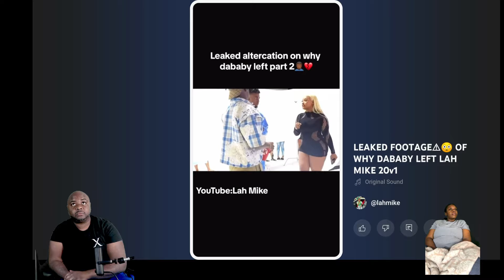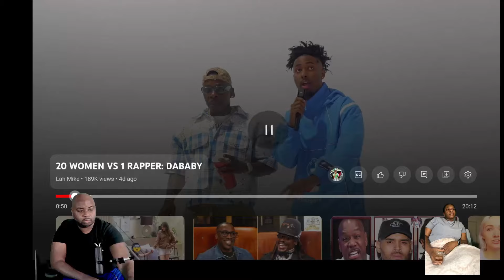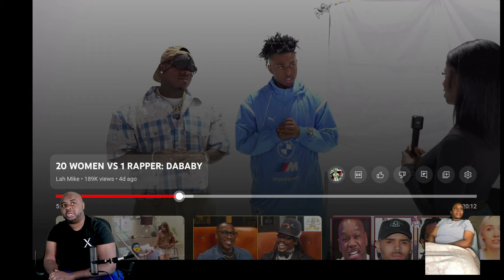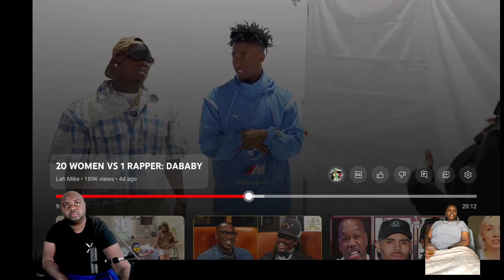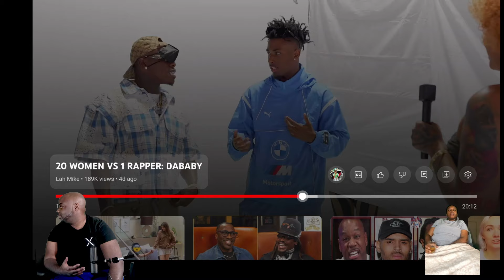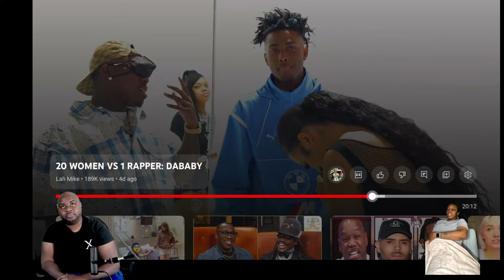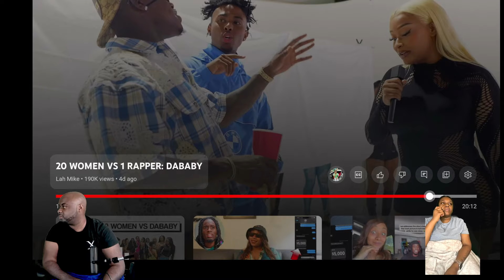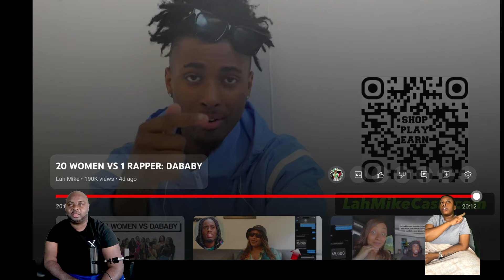Lah Mike got me siding with DaBaby!!!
Exploring the Accusations: Reacting to Lah Mike's Accusations Against DaBaby @lahmike dababy,dabab